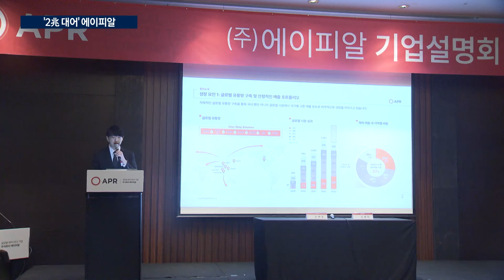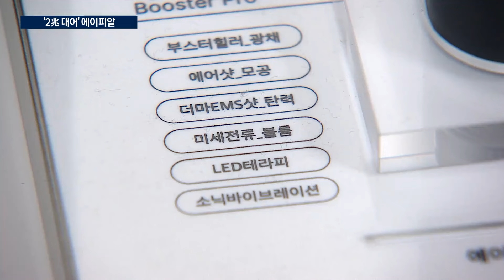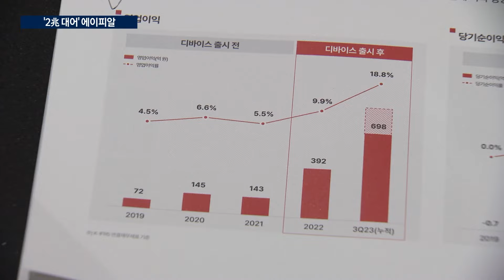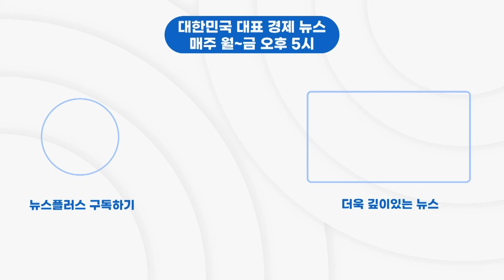'뷰티 디바이스' 뭐길래…에이피알 시가총액만 2조/한국경제TV뉴스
가정용 미용기기를 만드는 에이피알이 오는 27일 코스피에 상장합니다. 상장하는 날, 이른바 '따따블'에 성공할 경우, 시가총액이 7조 원을 넘을 수 있습니다. 산업2부 김예원 기자입니다.